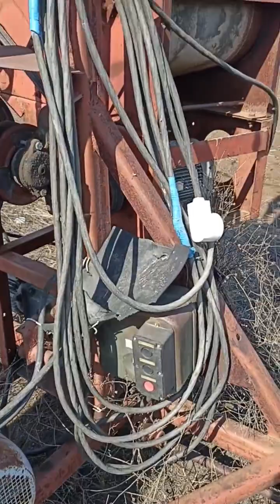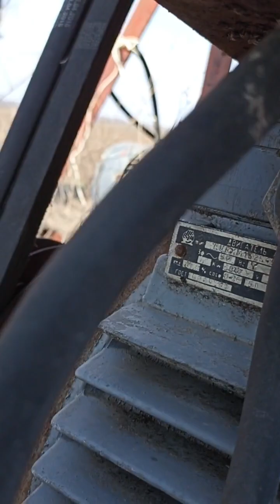зернопогрузчик самопередвижной ЗПС-100 экспресс-обзор от Аркадия Фомина